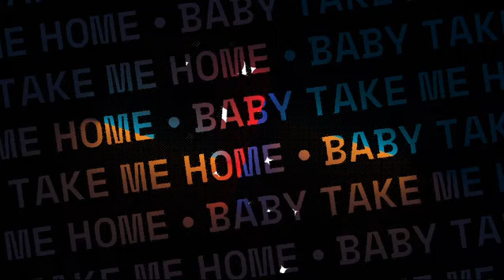baby take me home . love sandy ❤️ 💕